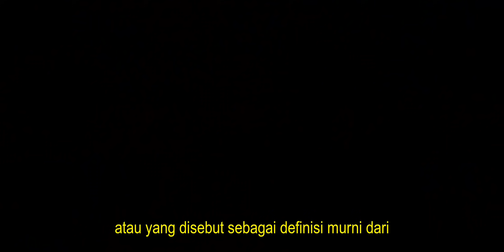Darimana Kamu Tahu Apa Yang Benar? Mohammed Hijab Vs Anarkis Old Is Gold Speakers Corner Hyde Park